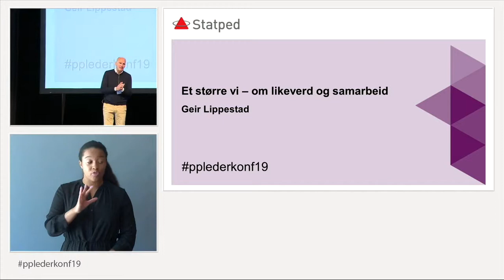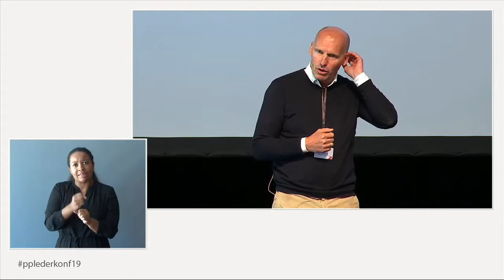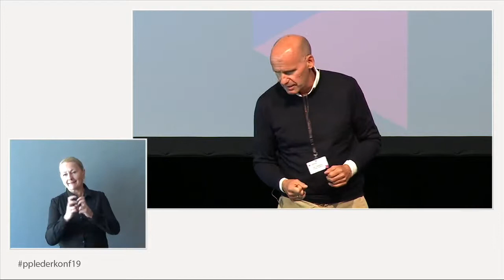Geir Lippestad - "Et større vi" om likeverd og samarbeid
Geir Lippestad forelste under Nasjonal nettverkskonferanse for ledere i PP-tjenesten. Konferansen ble avholdt 14. og 15.mai på Radisson Blu Oslo Plaza.

Tema for konferansen var "På lag med barn og unge"